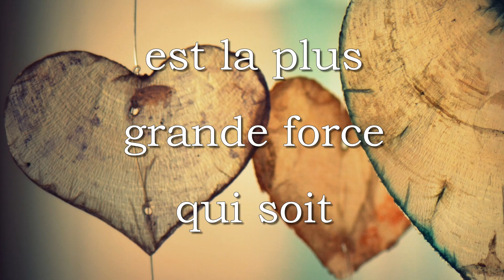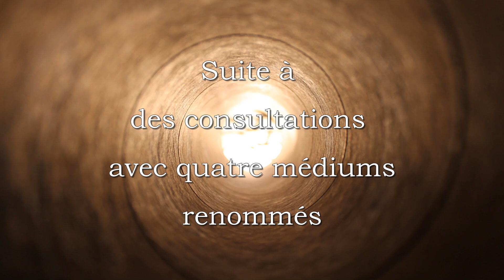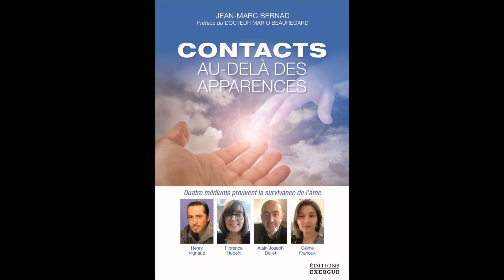Trailer CONTACTS Au-delà des apparences - Quatre médiums prouvent la survivance de l'âme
Parution de mon ouvrage " CONTACTS Au-delà des apparences - Quatre médiums prouvent la survivance de l'âme"  le 1er septembre 2020 aux éditions Exergue - Groupe Guy Trédaniel
Pré-commandes possibles dès à présent sur les sites Amazon.fr et Fnac.com :
J'ai le grand plaisir de vous informer que mon ouvrage " CONTACTS - Au-delà des apparences " paraîtra le 1er Septembre 2020 aux éditions Exergue (Groupe Guy Trédaniel).
M'ont honoré de leur collaboration les médiums Henry Vignaud, Florence Hubert, Alain Joseph Bellet et Céline Franoux ainsi que le docteur Mario Beauregard qui en a rédigé la préface.

C'est une grande émotion pour moi de débuter cette aventure avec vous. J'espère que nous serons nombreux à l'entreprendre et, ainsi, à participer à l'avènement d'une plus grande conscience de la survivance.

Mon ouvrage est un témoignage personnel qui apporte une somme importante de preuves au sujet de l'après-vie.

Je remercie vivement le docteur Beauregard, PhD, pour ses propos chaleureux figurant dans la préface :

" Le travail qui a été nécessaire à l’écriture de " Contacts - Au-delà des apparences " est remarquable et je salue tous les efforts qui furent déployés par Jean-Marc Bernad afin de créer cet ouvrage d’envergure qui est superbement écrit. Sa lecture m’a beaucoup ému ".

Je souhaite qu'il conquière votre cœur car j'y ai mis tout le mien